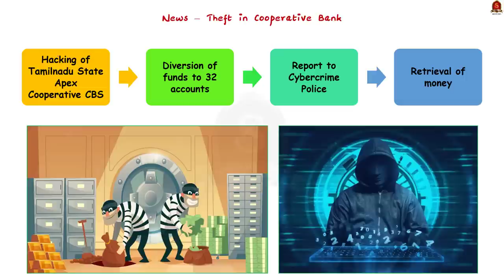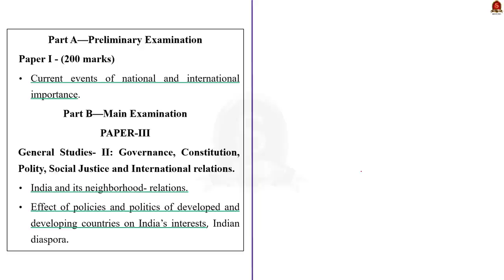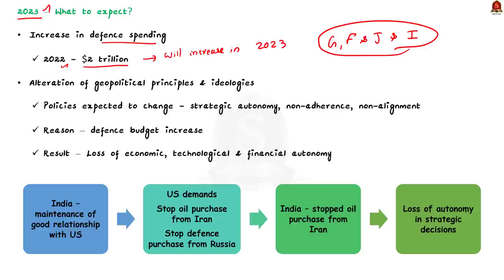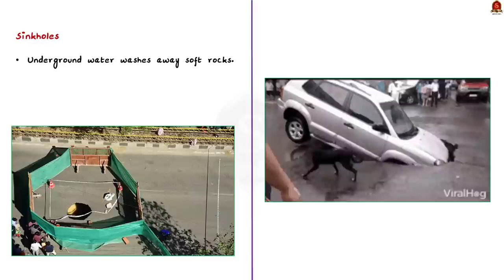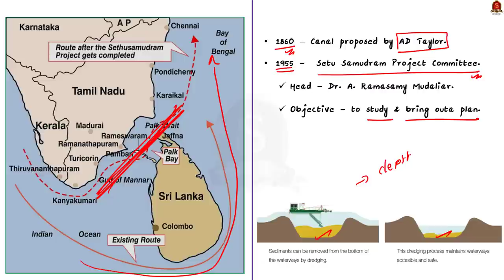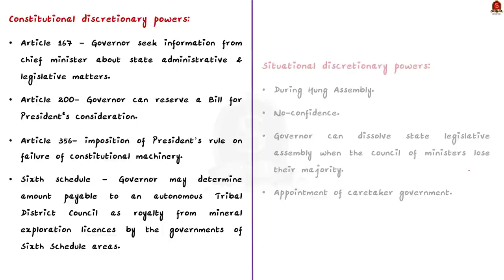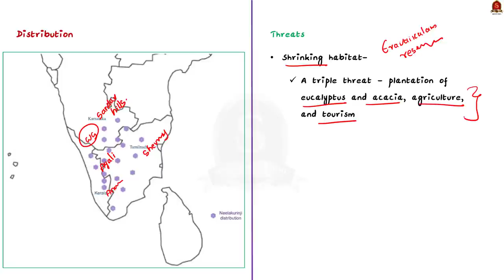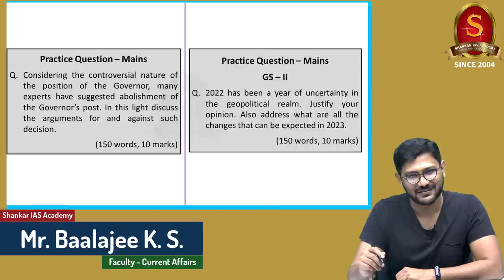The Hindu Daily News Analysis || 13th January 2023 || UPSC Current Affairs || Mains & Prelims '23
Time Stamping
►►Introduction - 00:00
►►List of Topics - 00:08
1. Two Delhi-based Nigerian nationals held for bank fraud - 00:12
2. Entering a year of uncertainty - 04:47
3. Sinkhole appears on Brigade Road - 15:41
4. T.N. passes resolution on Sethusamudram - 19:09
5. A Governor and a Chief Minister at loggerheads - 22:04
6. Centre puts Neelakurinji on the list of protected plants - 28:32
7. Finance Minister sounds caution on global recession - 31:41
8. Prelims Practice Questions - 34:10
9. Mains Practice Questions - 36:17

Important topics such as CyberCrime Geopolitics Sinkhole Governor BusinessCycle Neelakurinji SedhuSamuthram are vividly discussed in UPSC Civil Services Exam Perspective in this video, with a special Practice cum Revision session in the end.